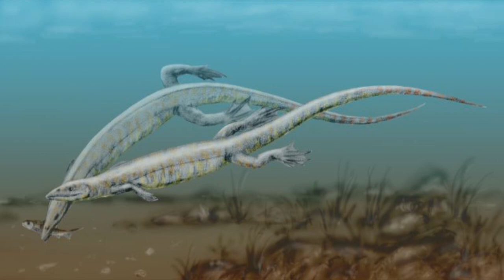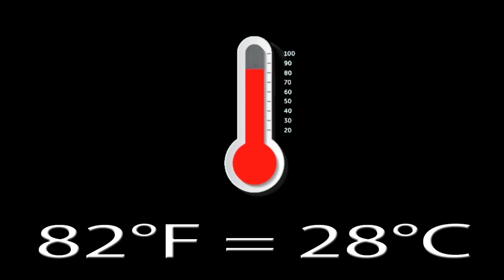The Tuatara: The World's Most Unique Reptile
The tuatara resembles a lizard, but it is actually the last surviving member of a once-diverse order of reptiles called Rhynchocephalia. Today, it is found only on several New Zealand islands.

Written, edited, narrated, hosted, and directed by Donald Metzger
Script consultant: Cassie Schuchart